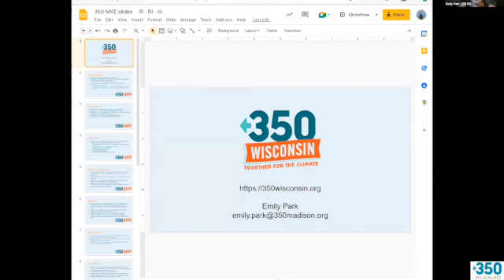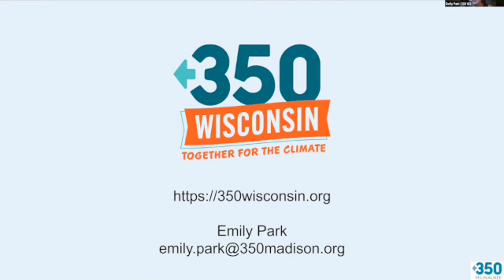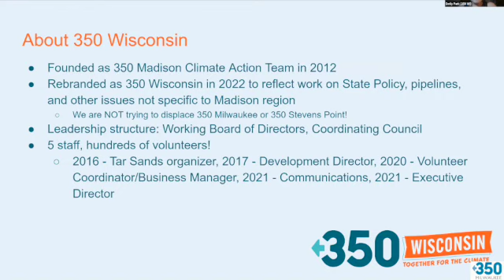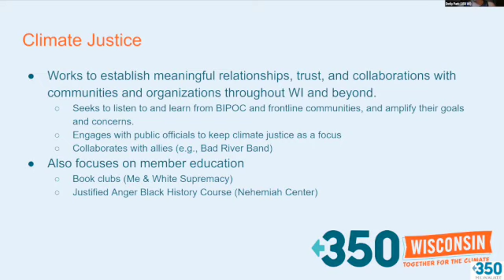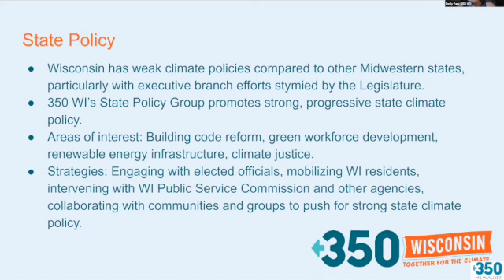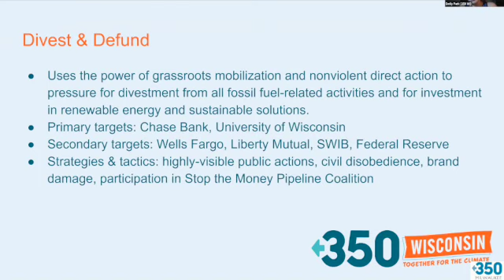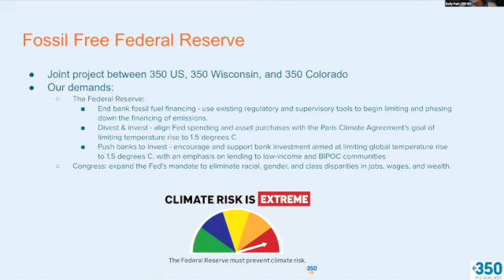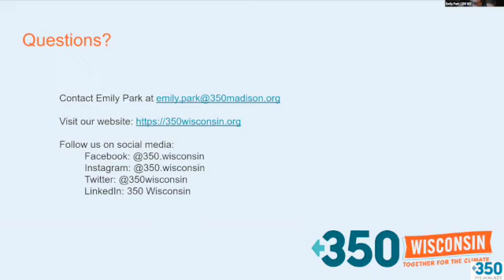June '22 Regional 350 Groups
350 Milwaukee was joined by leaders and members of 350 Wisconsin, 350 Chicago and ​350 Minnesota.  Leaders from each 350 group give a brief overview of their organization.  This is followed by a Q&A discussion ranging across campaign structuring, volunteer engagement and community engagement.